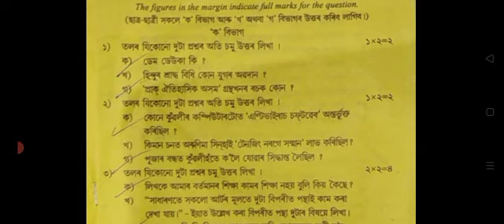HSLC/AHM 2021: SEBA: MIL Assamese: Pre- Final Assessment 2020-21: Nagaon Dist.: Grammar Gyan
Pre final assessment examination 2020-21, MIL Assamese subject, Nagaon Dist held on 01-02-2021

MIL Assamese Nagaon Pre-Final PDF-

Social Science, Nagaon Pre-Final-

General Science, Nagaon Pre-Final PDF-

 Mathematics nagaon Pre-Final PDF -

English, Nagaon PDF link-

extra important questions pdf-

Essay/Report/Letter Writing PDF link-

HSLC Narration PDF link:-

প্ৰশ্ন সমৃদ্ধি, the e-book PDF link :-

PDF link of HSLC Determiners-

PDF link of Q/A of Footprints without Feet-

PDF link of The Tale of Custard the Dragon-

Madam Rides the Bus PDF link-

sentence correction 4 PDF link -

Sentence correction  PDF link -

Phrases and idioms PDF link :-

questions and answers PDF link-

English HSLC text all videos link-

Nelson Mandela :Long Walk to Freedom 1st part link -

A tiger in the zoo link.

General Principles of Teaching
Maxims of Teaching for Assam High School TET and CTET

Assam High School TET 2019
English grammar and pedagogy
clause
HSLC SEBA English text first flight
Sentence correction
seba online class
seba online classes
seba online classes 2020
assam seba online class
seba online channel
seba online course
seba english class 10
seba class 10 english syllabus
seba class 10 english question answer
class 10 english seba board
seba class10 english grammar